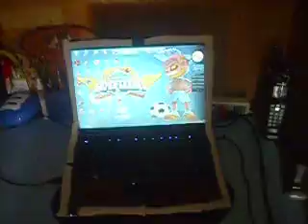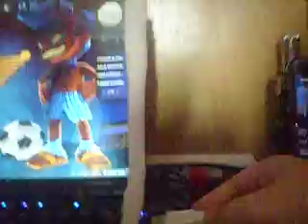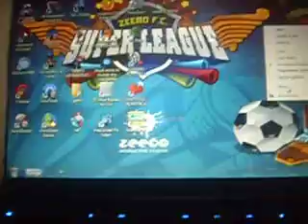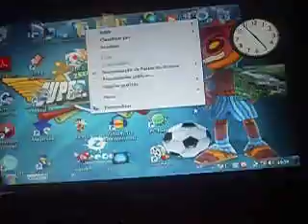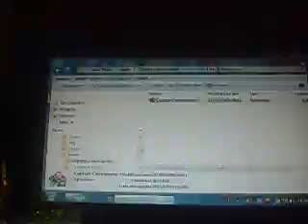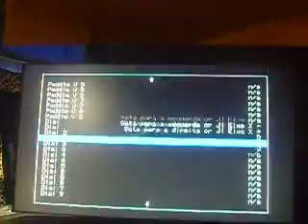Minhas invenções #1: usando o seu pc como videogames conectado a uma tv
minha coletânea de invenções  começa com a idéia de ligar o pc a uma tv

materiais e seus custos:

TV com entrada S-VIDEO ( TV's  de tubo mais novas  também possuem essa entrada ) -  vc tem uma tv em casa

adaptador S-VIDEO (não sei se isso existe mais se tive compre, lembro quando meu PS2 veio com conversor de antena para RCA)

cabo S-VIDEO e cabo áudio  - R$ 40 na casa e video cada

COMPUTADOR - sem ele você não veria esse video

Joystick - vi um de R$10 numa loja aqui perto

acho que só.